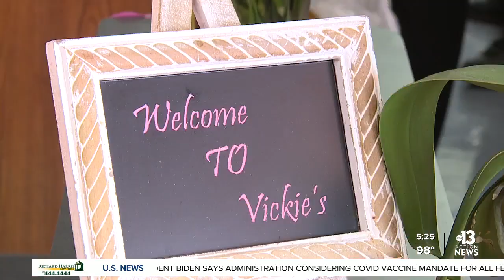Vickie's DIner opens in Commercial Center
A ribbon-cutting ceremony was held this morning for Vickie’s Diner in the Commercial Center near Sahara Avenue and Maryland Parkway.